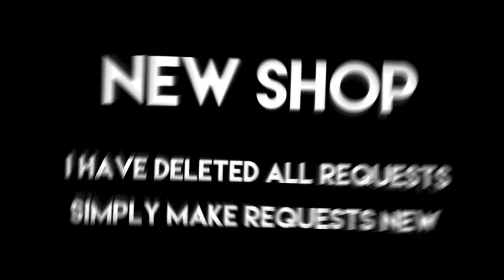New Shop!!!!!!!!!!!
Hey Guys Sky here.
So that I am motivated more and more :*

• Client → Nix

• Music → Kein Ahnung

• Skype → banane.pudding

• 2015 CrasslySky